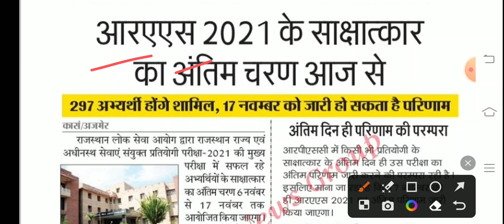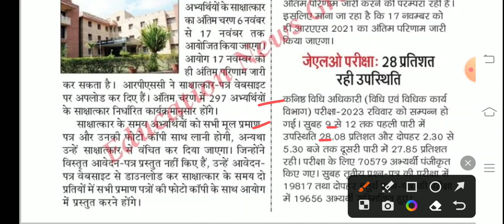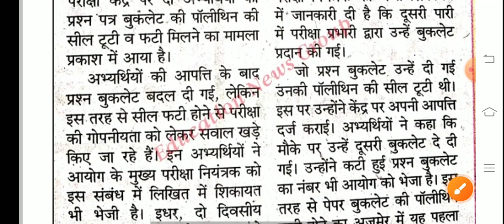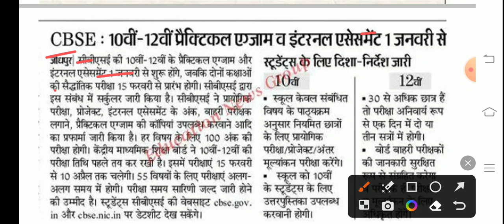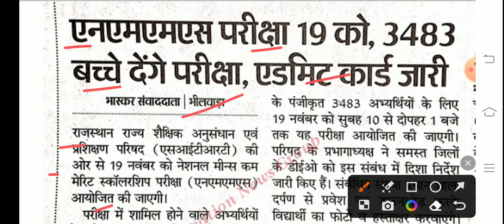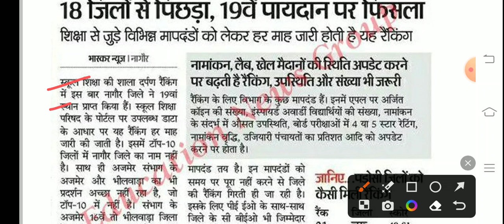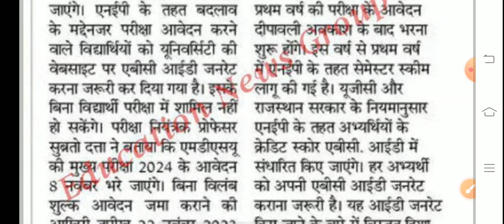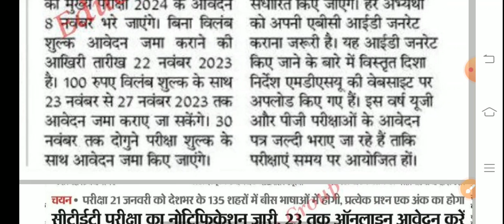शैक्षिक समाचार राजस्थान। Rajasthan Shaikshik Samachar । Education Department News ।Rpsc।Reet।